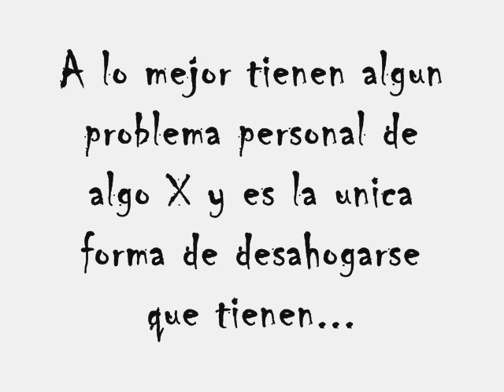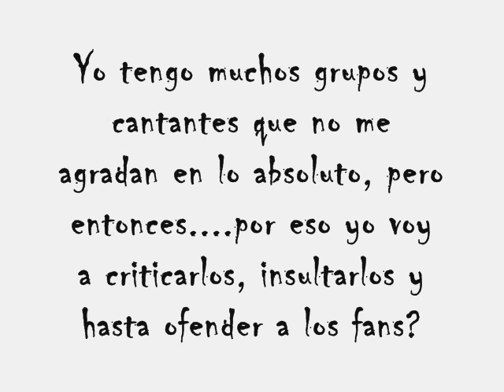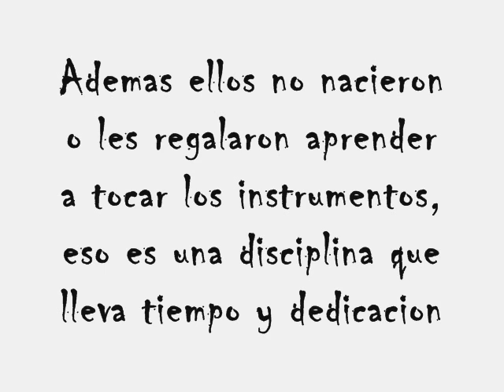Para Los Anti-Jonas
¿Porque lo hacen?